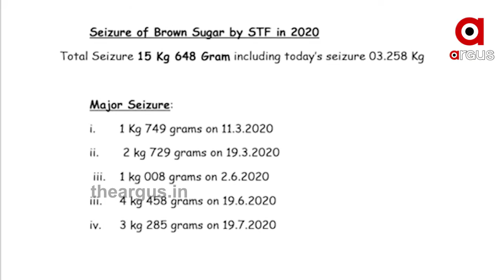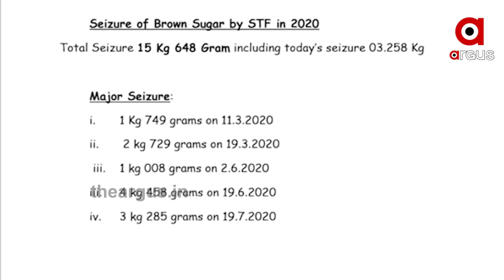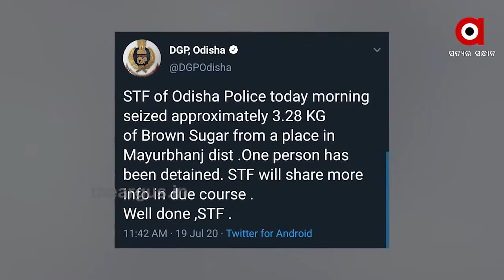କ୍ରାଇମବ୍ରାଞ୍ଚର ଅପରେସନ ଧଳା ଜହର ...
ଜବତ ହେଲା ବିପୁଳ ପରିମାଣର ବ୍ରାଉନସୁଗାର । ଧରାପଡିଲେ ବ୍ରାଉନସୁଗାର ନେଟୱର୍କର ବଡ ବେପାରୀ । କ୍ରାଇମବ୍ରାଞ୍ଚ ଏସଟିଏଫ୍ ପଞ୍ଝାରେ ବ୍ରାଉନ ସୁଗାର ବ୍ୟବସାୟୀ .